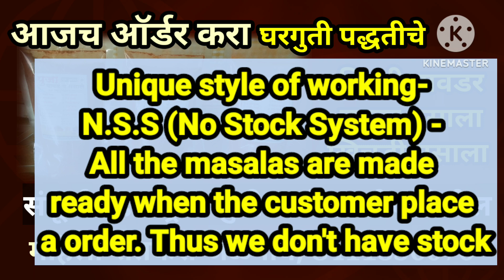काळा मसाला, महिला शेतकरी जळगाव,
घरगुती पद्धतीचे, मसाले, masale कुरीयर ने मिळेल, पुजा ग्रुह उद्योग, चाळीसगाव, 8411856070,
पुजा पापड व मसाले उद्योग
चाळीसगाव
खिचडी मसाला 600 रु किलो
काळा मसाला 600 रु किलो
मटण मसाला 600 रु किलो
उडीद पापड 180 रु किलो
Unique style of working-
N.S.S (No Stock System) -
All the masalas are made
ready when the customer place
a order. Thus we don't have stock
काम करण्याची अनोखी शैली-
N.S.S (नो स्टॉक सिस्टम) -
सर्व मसाला दर आठवड्याला बनवले
जातात, ग्राहकांच्या ऑर्डर नुसार
त्यामुळे आमच्याकडे साठा शिल्लक राहत नाही
दर वेळी ताजा मसाला मिळतो, धन्यवाद